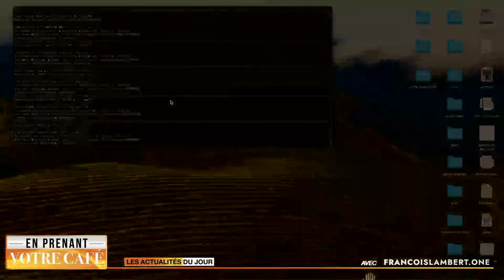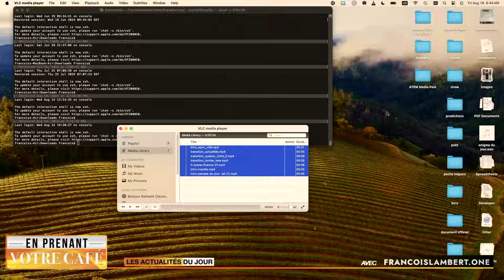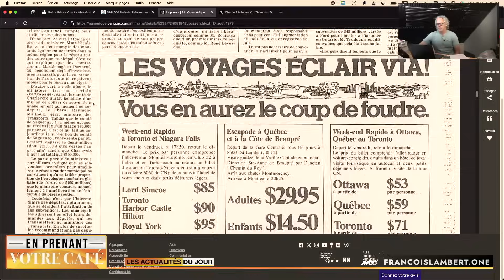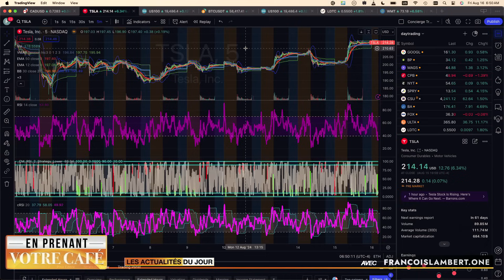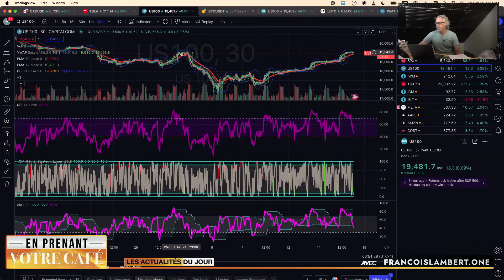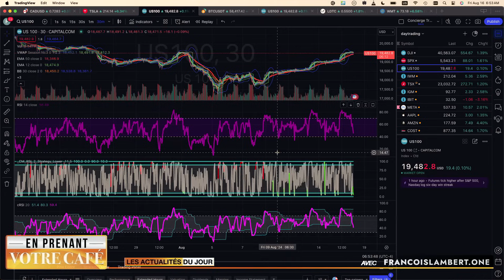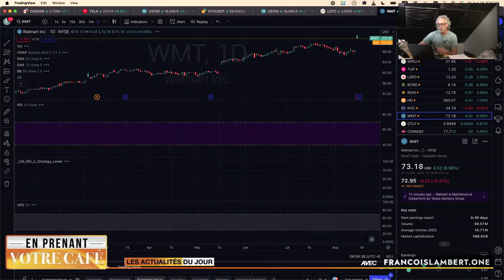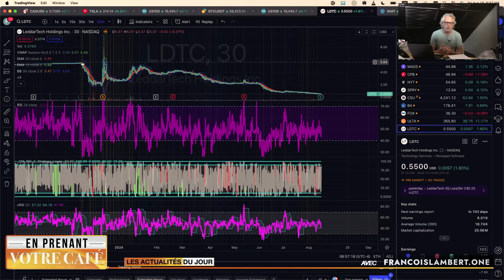📻🎙️ Épisode #1270: Les rues éponges, Poilièvre mettrait la hache dans les EV et le crash du 5 août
📻🎙️ Épisode #1270: Les rues éponges, Poilièvre mettrait la hache dans les subventions EV et le crash du 5 août

📰💻 Actualités 🏒🎥 Radio-Canada démantèle son département des sports 💻🚫 Raygun dénonce la haine en ligne 🪓🚗 Poilièvre pourrait mettre la hache dans les subventions EV ✈️💥 Une autre compagnie d’avion à rabais en faillite

🍁🏠 Au Québec 🏗️🧱 Des rues éponges en garnottes? 🚪🚫 Legault ferme la porte aux maires quêteux et opportunistes 📞🔍 La guerre aux fraudes téléphoniques

🤔👀 Êtes-vous tombé sur la tête ? 📅📮 17 août 1978: Compressions budgétaires et grève des postiers

💸📈 Finance 🏒💸 Steve Bégin en faillite 💻📉 Hardbacon en faillite 🛒💥 Les ventes au détail vont bien, les bourses explosent 📉❓ Y a-t-il eu un crash le 5 août? 😓💔 Leddartech une honte pour le Québec 🛒📍 Un Walmart à 16 km aux USA

😂🤔 Insolite 🇧🇷❌ Le Brésil manque de nudistes 😠⬆️ Chialer pour devenir populaire 🎨🧠 Booster la santé mentale: Faites des activités créatives 😉👀 Faire un clin d’œil à une collègue de travail?

Résumé du bulletin de nouvelles :
Aujourd'hui, plusieurs sujets brûlants touchent tant l'actualité québécoise qu'internationale. Radio-Canada fait des vagues en démantelant son département des sports, une décision qui suscite de nombreuses réactions. Pendant ce temps, Raygun se positionne contre la haine en ligne, mettant en lumière un problème de plus en plus préoccupant dans le monde numérique. Du côté de la politique canadienne, Pierre Poilièvre pourrait mettre fin aux subventions pour les véhicules électriques, une décision qui aurait des répercussions majeures sur l'industrie.
Au Québec, la question des "rues éponges" en garnottes suscite des débats, tandis que François Legault ferme la porte aux demandes opportunistes des maires. La guerre contre les fraudes téléphoniques continue, avec des mesures accrues pour protéger les citoyens.
En finance, plusieurs nouvelles préoccupantes émergent, notamment la faillite de Steve Bégin et de Hardbacon. Malgré cela, les ventes au détail continuent de bien se porter, propulsant les bourses à de nouveaux sommets. Cependant, le sort de Leddartech est une ombre au tableau, représentant une déception pour le Québec.
Dans l'insolite, le Brésil fait face à une pénurie de nudistes, et une nouvelle tendance émerge : chialer pour gagner en popularité. Pour booster votre santé mentale, les activités créatives sont recommandées, mais attention à ne pas faire trop de clins d'œil à vos collègues!

[00:00] Intro
[01:05] Actualités
[08:19] Au Québec
[14:37] Êtes-vous tombé sur la tête
[17:04] Finance
[27:40] Insolite
[30:21] Conclusion